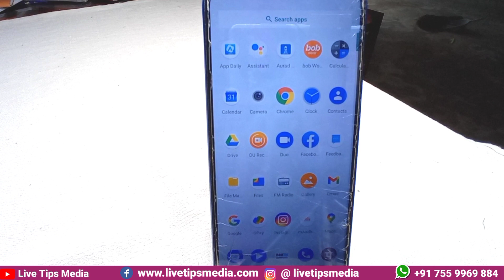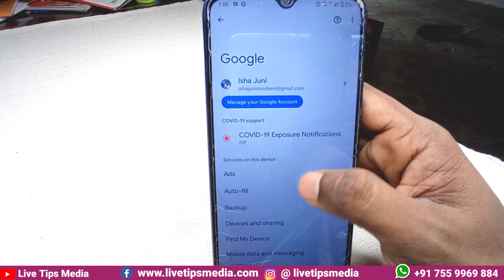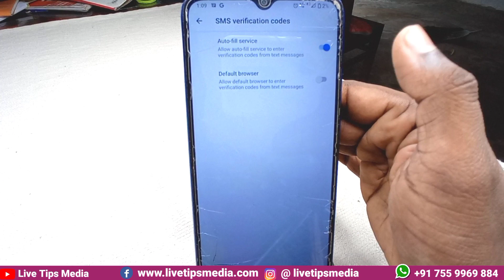ഫോണില്‍ നിങ്ങളറിയാത്ത ഒരു OTP രഹസ്യം | Auto fill | Auto Browse | Mobile OTP | Application OTP